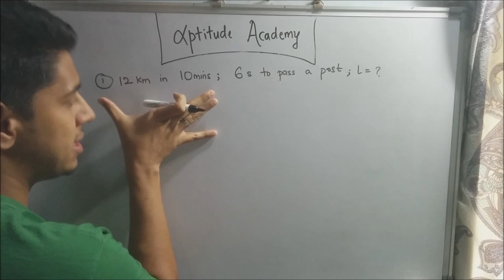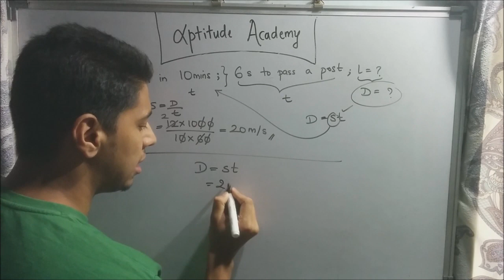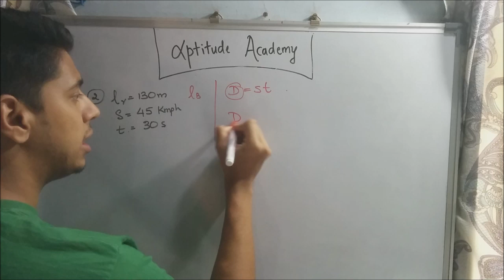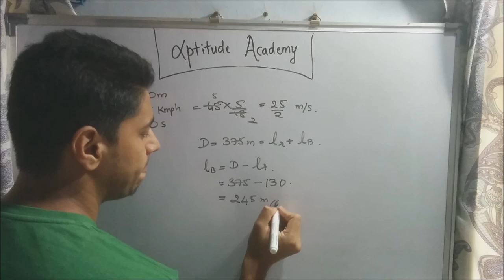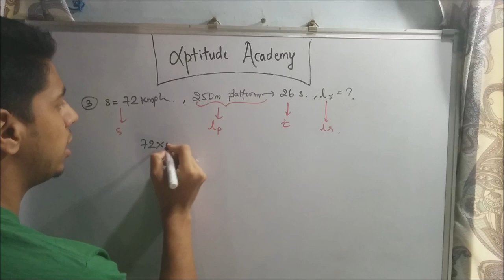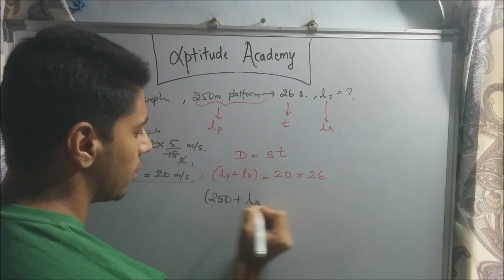Trains - Concepts and Tricks - Part 3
In this online aptitude lecture, lets solve some aptitude problems on Trains which appear in BANK PO, GATE,XAT, MAT and CAT exams.